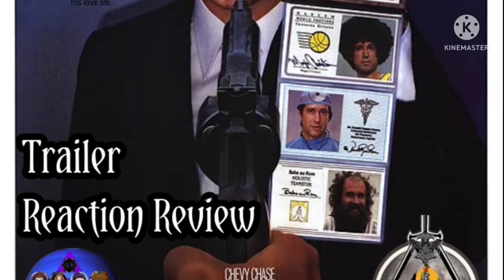Fletch (1985) - Trailer Reaction/Review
The Dude Brothers, Max and ChuBs, bring you back to 1985 and bring the laughs with the Chevy Chase comedy classic Fletch!